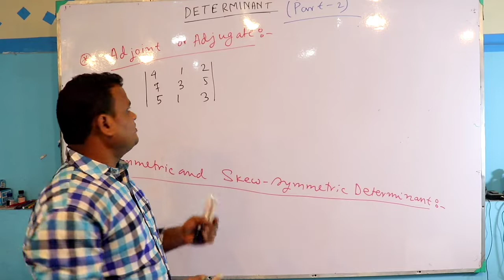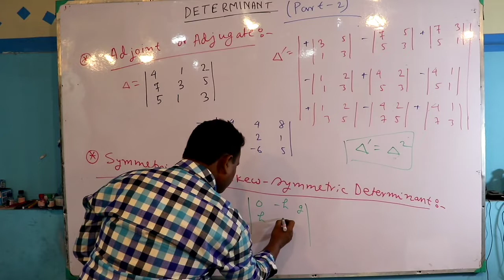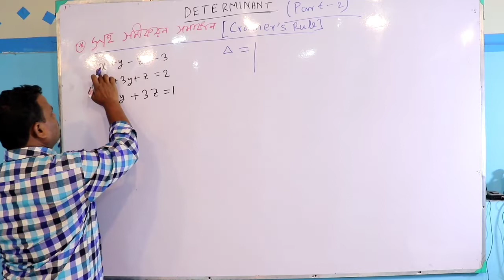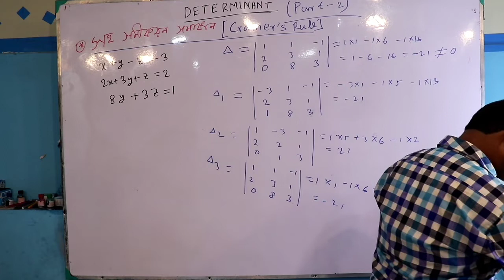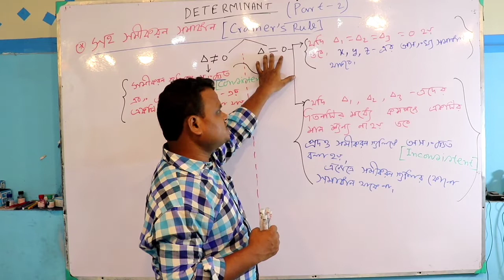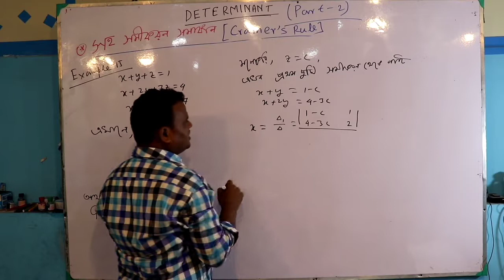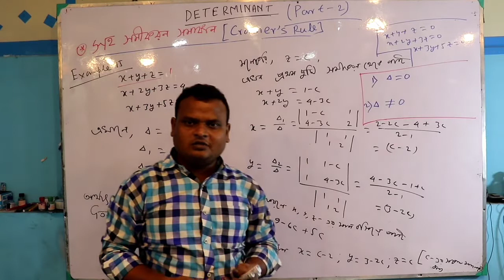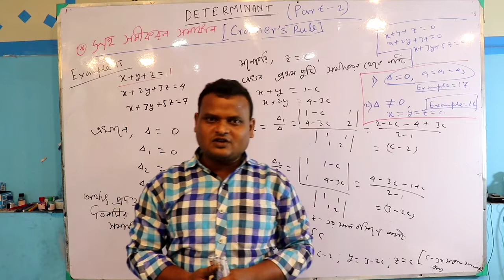32 ALGEBRA - DETERMINANT : PART-2 CLASS XII (WBCHSE)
Due to covid 19 lockdown, the students are unable to attain regular classes. Hence uploading this video to help the students of class xi of wbchse board